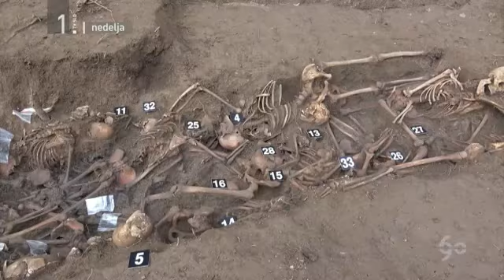Intervju 22072018 N87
Najavna špica Intervju z dr. Jožetom Dežmanom.

Avtor dr. Jože Možina